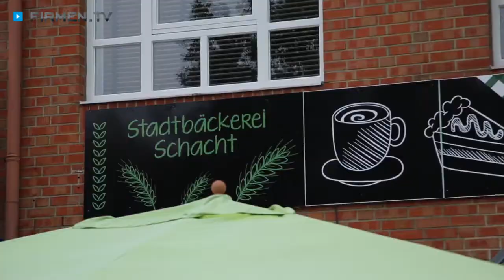Bäckerei in Ahrensburg: Stadtbäckerei Schacht - ein Bäcker, wie er sein soll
Die Stadtbäckerei Schacht in Ahrensburg begeistert täglich mit traditionellem Backhandwerk! Der alt eingesessene Familienbetrieb backt seit 1878 bis heute unter Verwendung hochwertiger und frischer Zutaten immer noch selbst!

Besonders beliebt sind die Schrippen, Dinkelbrötchen und Würzlinge der Bäckerei. Auch die vielen Brotsorten wie Gassenhauer, Helianthos oder das „Bullige Körnerbrot“ werden jede Nacht von den Bäckern aus hauseigenem Natursauerteig frisch hergestellt.

Zusätzlich gibt es köstliche Kuchen und Schnitten, wie den weit bekannten Butterkuchen. Auf Wunsch werden auch individuelle Torten für verschiedenste Anlässe hergestellt.

Zur Stadtbäckerei Schacht gehören sechs Filialen in und um Ahrensburg, in denen Sie auch köstliche Snacks erwerben können.

Schulen, Krankenhäuser und Hotels wissen die Leistungen ebenso zu schätzen wie zahlreiche Firmen, die den Lieferservice der Stadtbäckerei gerne für Veranstaltungen nutzen!

Weitere Infos zur Bäckerei in Ahrensburg und den leckeren Bäcker-Waren finden Sie